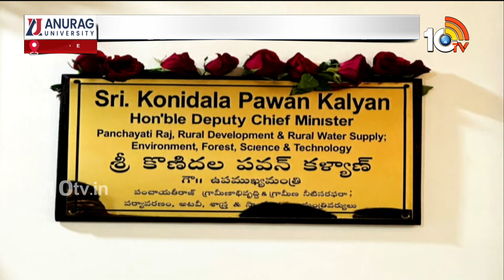Pawan Kalyan Take Charge As Deputy CM | డిప్యూటీ సీఎంగా పవన్ బాధ్యతలు | 10TV News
10TV is one of the Largest Content producing Telugu News Channel in Telugu States. Its one of the leaders in the production and broadcasting of un-biased and comprehensive news.
10TV offers round the clock coverage of latest breaking news and unique mix of news bulletins, current affairs and Entertainment programmes.
10TV Youtube Channel offers Latest News from Telugu States, Politics, Entertainment, Health, Sports Lifestyle, Devotional, National News, International News and lot more.!

హాయ్,
10టీవీ యూట్యూబ్ చానల్‌కి స్వాగతం. 10టీవీలో ప్రసారమయ్యే కథనాలతో పాటు ఆసక్తికరమైన మరెన్నో అంశాలను 10టీవీ యూట్యూబ్ చానల్లో మీకు అందిస్తాం. మా వీడియోలలో మీకు నచ్చిన వాటిని మాకు తెలియజేయండి. అలాంటి మరిన్ని కథనాలను మీకు అందించేందుకు ప్రయత్నిస్తాం. నచ్చిన వీడియోలను మరింత మందికి షేర్ చేయండి. చానల్‌ను సబ్‌స్క్రైబ్ చేయడం మరిచిపోకండి. ధన్యవాదములు.!